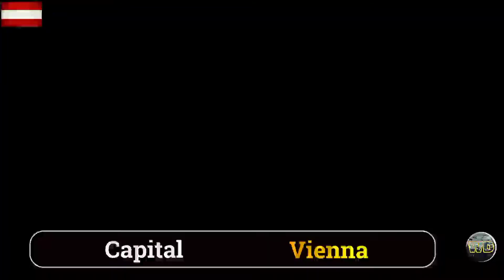Austrian Armed Forces | Austria Military Power 2022 | How Powerful Is Austria?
(We do not endorse war, the aim of this YouTube Channel is to provide information to the viewers and to spread education.)